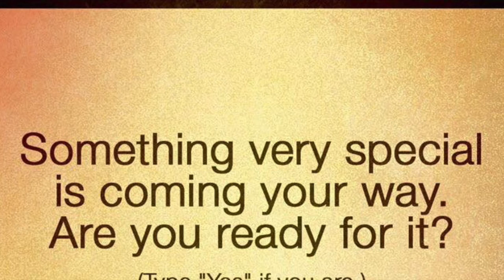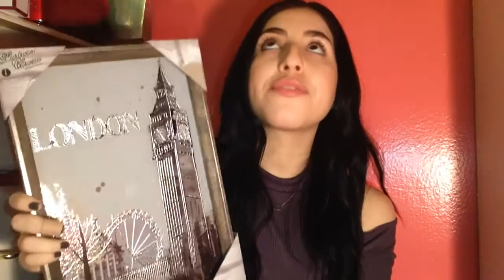WHAT I GOT FOR CHRISTMAS 2015! (HAUL)-HD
I ALSO GOT A BATCH OF COOKIES & HOT COCO FROM MY FRIEND KIMMY!

P.S. CHRISTMAS IS ALL ABOUT GIVING NOT ABOUT RECEIVING BUT OVERALL I AM NOTHING BUT GRATEFUL FOR EVERYTHING! I GAVE OUT SO MANY GIFTS THIS YEAR I EVEN MADE CARE PACKAGES FOR THE HOMELESS PEOPLE I SEE DAILY!

xx Valslifestyle.